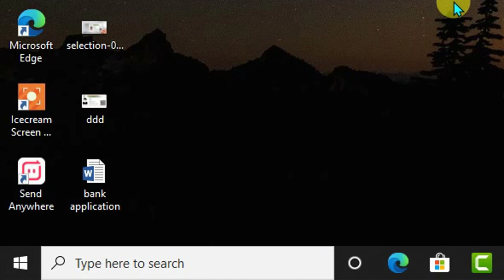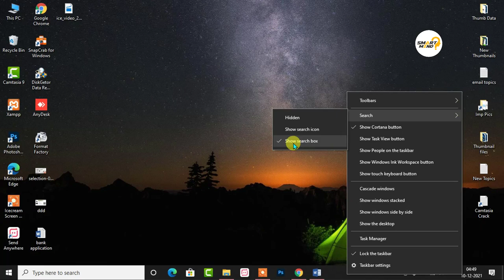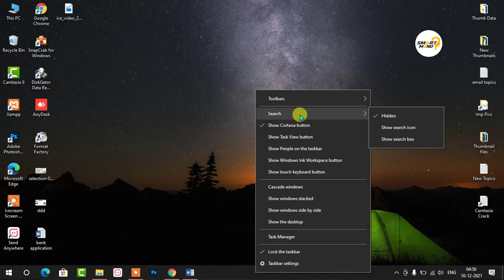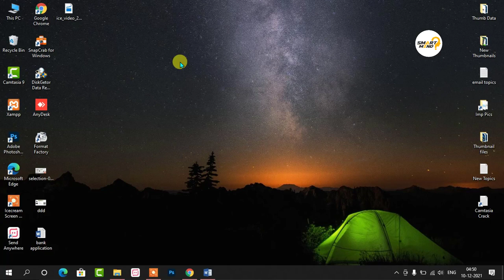How to hide or show search box in windows 10 | windows 10 search box kaise hide karen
in this video i will show you about how to show or hide windows 10 search box. if you are using windows 10 and face the problem of large search box of botton side desktop and want to hide the search box windows 10. for know more about hiding the search box of windows 10 watch this video carefully till end without skip. lets start right now.

How to hide or show search box in windows 10